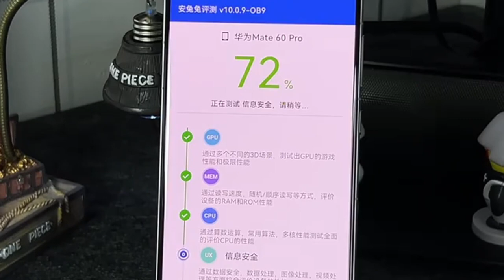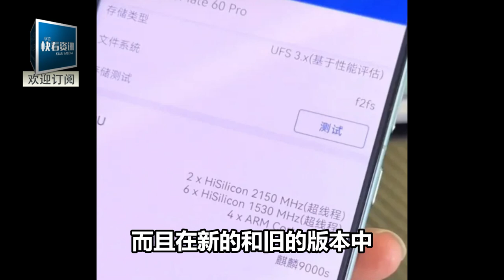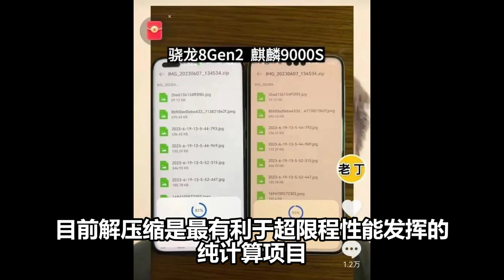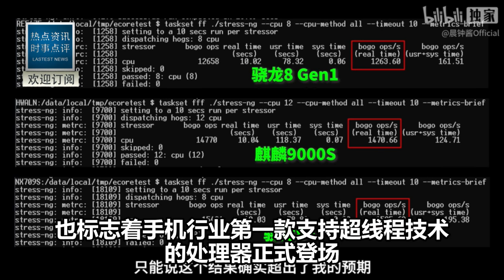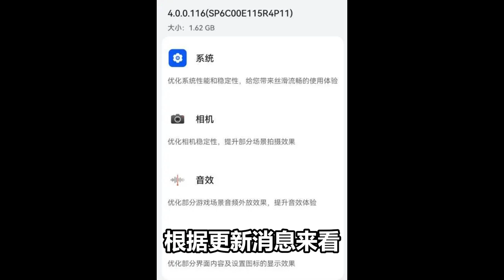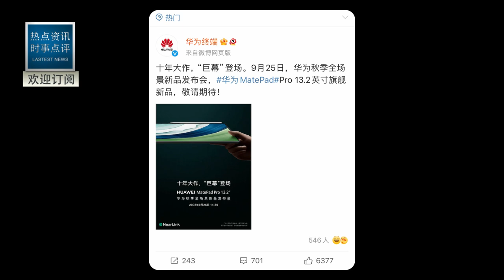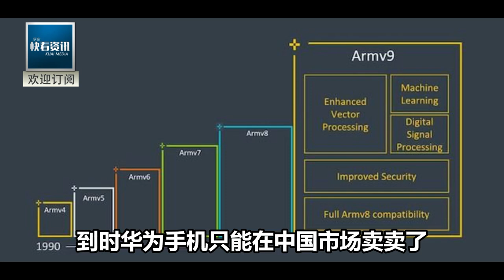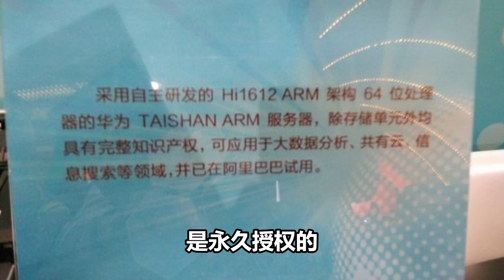剛剛，華為又憋出大招！麒麟晶片8核秒變12核！性能秒殺高通！更厲害的還在後面！美國傻了！